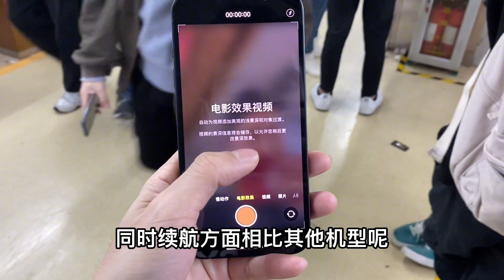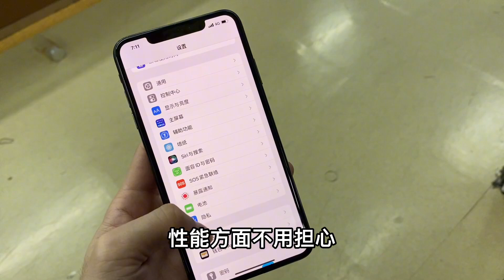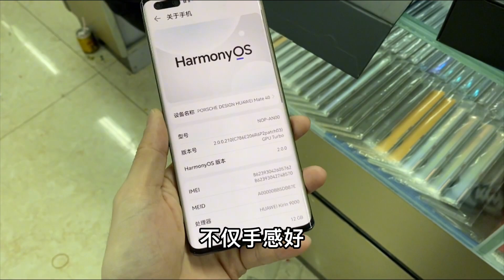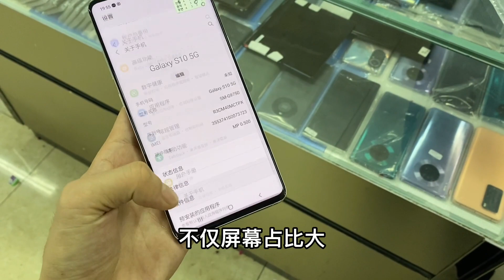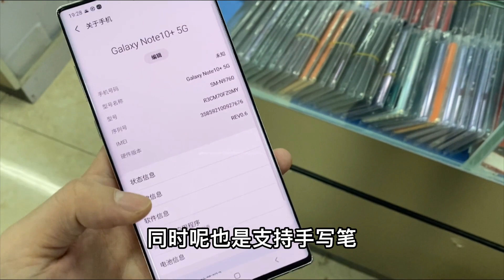深圳华强北市场 曾经加价到20000元的华为 40RS 保时捷 如今跌落神坛 无人问津